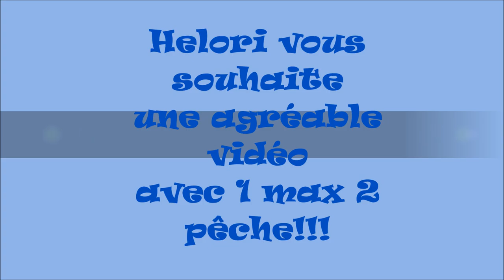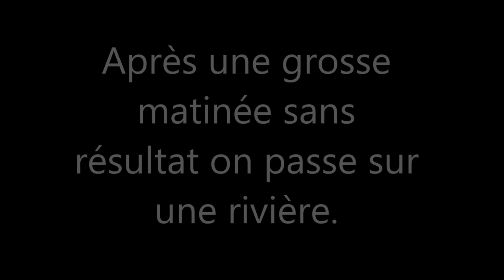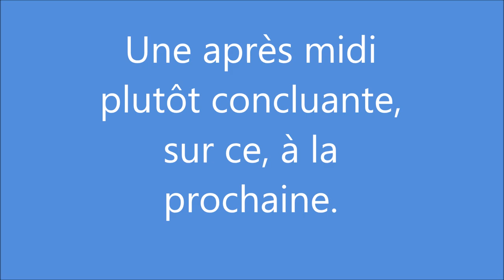Pêche du carnassier en float tub et du bord.#110